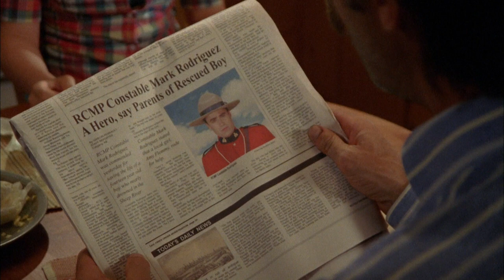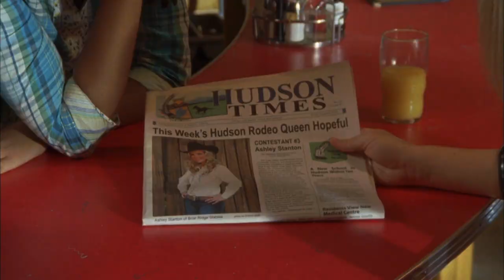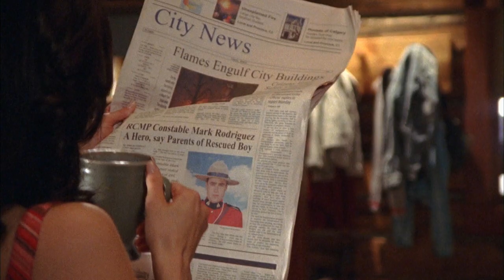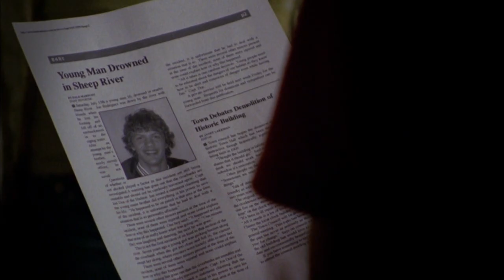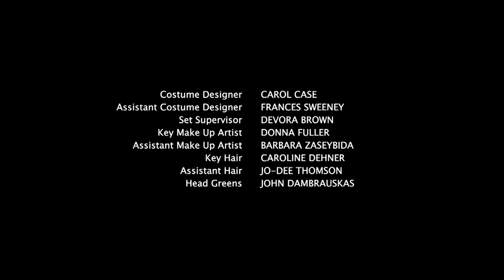Heartland - Season 2, Episode 6 - Holding Fast - Full Episode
Amy tries to help a horse who's become skittish around water after his constable rescues a 15-year-old from drowning.